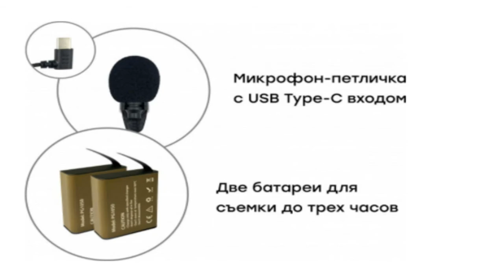Выбираю экшн-камеру за 100 долл. Есть вопросы...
Какую мне выбрать экшн-камеру, чтобы не заниматься длительной пост-обработкой, но иметь приятную и среднего качества картинку? Камеры с высоким уровнем цифрового шума не желательны, хотя они составляют 50-70 процентов от всех предложений на рынке компактных камер.